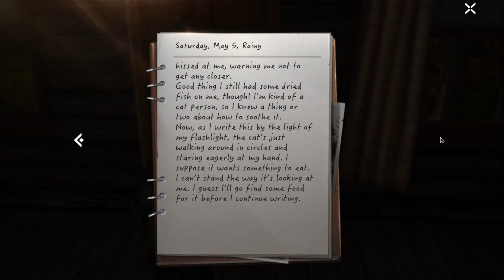Undawn Season 2 Episode 2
Hey Guys welcome to Undawn Season 2 Episode 2.